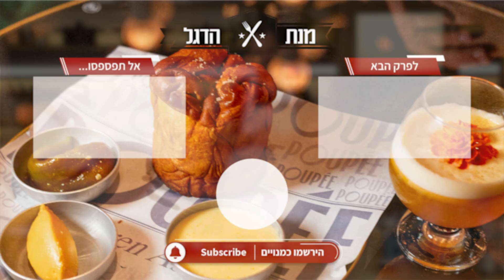חמאת קרמל מלוח, פלפל צלוי, וקרם שרי 🌶️ המטבלים לבריוש של שף אורן אסידו 🧈 מנת הדגל - מסעדת פופה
חמאת קרמל מלוח, פלפל צלוי, וקרם שרי 🌶️ המטבלים של שף אורן אסידו 🧈 מנת הדגל - מסעדת פופה

מה שווה בריוש בלי משהו למרוח עליו?! בפרק הזה אלמד אתכם איך להכין בבית את המטבלים למנת הבריוש של השף אורן אסידו ממסעדת פופה. בפרק נכין חמאת קרמל מלוח מתקתקה, פלפל חריף צלוי וקרם שרי צהוב. אם עוד לא צפיתם בפרק הקודם אתם מוזמנים ללחוץ על הקישור . המתכון המלא נמצא למטה 👇 כמו תמיד ממליץ לקרוא את כולו לפני שמתחילים להכין 😉

העונה החדשה בקרוב בערוץ Foody!
אני רוצה להגיד תודה ענקית לספונסרים של מנת הדגל שאפשרו לי להפיק עוד עונה:
וכמובן לכל מי שתמך בפרויקט ההדסטארט של התכנית!

המתכון המלא למטבלים של אורן אסידו:

מצרכים לקרם שרי:
• 300 גרם עגבניות שרי צהובת
• 50 מ"ל שמן זרעי ענבים
• מלח, פלפל שאטה.
• סוכר לפי צורך לאיזון טעמים.

מצרכים לפלפלים חריפים קלויים:
• 10 פלפלים חריפים.
• שמן זית.
• מלח.

מצרכים לחמאת קרמל מלוח:
• 250 גרם חמאה רכה
• 50 גרם סוכר חום
• כפית מלח אטלנטי

שלבי הכנת הפלפל החריף
1. עוטפים את הפלפלים בשמן זית ומניחים בתבנית אפייה עם שמן זית.
2. מעבירי לתנור/טוסטר אובן במצב גריל לחצי שעה על 200 מעלות.
3. במידה ומשחים הופכים את הפלפלים במהלך האפייה.

שלבי הכנת חמאת הקרמל
1. ממיסים את הסוכר במחבת עד לקבלת צבע ענברי.
2. מחממים את החמאה עד שנמסה ומוסיפים לקרמל, בוחשי עד לאיחוד המסה.
3. מוסיפים מלח אטלנטי.
4. מסננים את המסה ומעבירים לקירור.
5. מוציאים מהמקרר כ-10 דק' לפני הגשה לריכוך.
6. מייצרים קנלים של חמאה בעזרת כף גדולה ומניחים בקוקט.

שלבי הכנת קרם השרי
1. טוחנים בבלנדר את העגבניות יחד עם מעט מלח.
2. ממשיכים לטחון ומזלפים שמן זרעי ענבים עד שנוצר מרקם סמיך.
3. מסננים ומתקנים תיבול.
4. מגישים בקוקטים.

אם אהבתם את הפרק אל תשכחו להשאיר לי תגובה ולעקוב כאן, באינסטוש ובפייסבוק! כל שבוע פרק חדש! (: